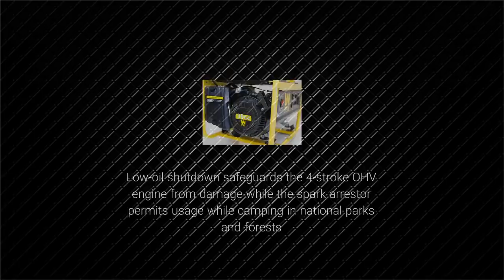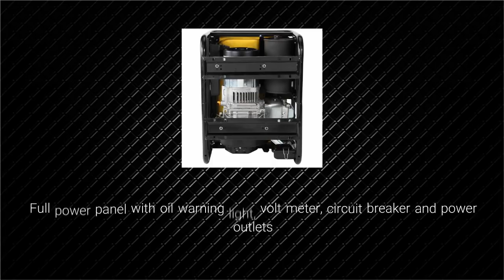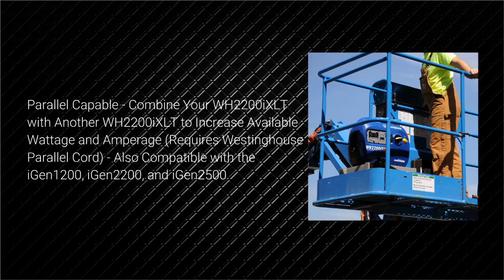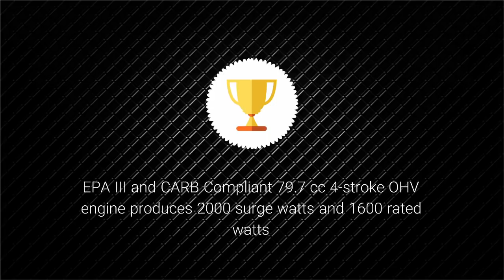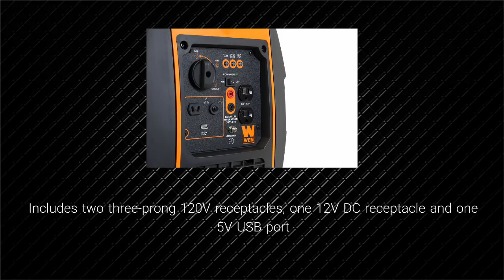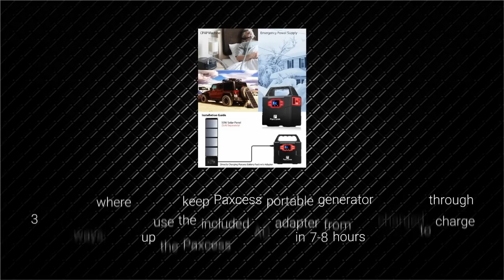Top 5 Portable Generators Review Best Portable Generators 2018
WEN 56180
DuroStar DS4000S
Westinghouse WH2200iXLT
Wen 56200i
Paxcess 100W Portable Generator

Here are our top picks for the best portable generators you can buy in 2018. The best generators are ones that give you the most output power for your dollar. Here we have picked some of the ones most voted by customers as being the best in this price range. Most people looking for portable generators do not want to spend thousands of dollars, however the cheaper items all seem to have low functionality compared to these.

We advise to click through to the official site of each portable generator to see exactly all the finer details and advantages one has over the other to be sure you are getting exactly what you are looking for. Remember with generators, some have functions that are useful, and others have ones that are useless. Pick the best generators for the amount of power output you want and you will be on the right track.

tags (ignore): top portable generators,best portable generator,best generator for home use,best portable generator you can buy,DuroStar DS4000S,WEN 56180,Wen 56200i,Westinghouse WH2200iXLT,best portable generators,best portable generators 2017,portable generator,best portable generators reviews,portable generators reviews,generators reviews,best generators,best generators for camping,portable generator reviews,portable generators,quiet generator